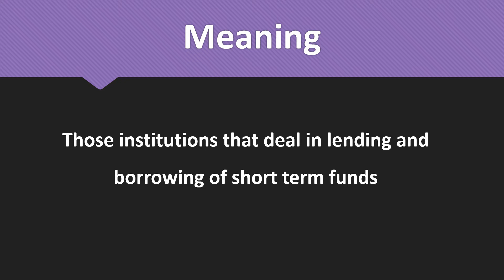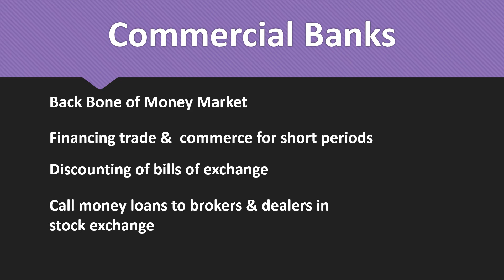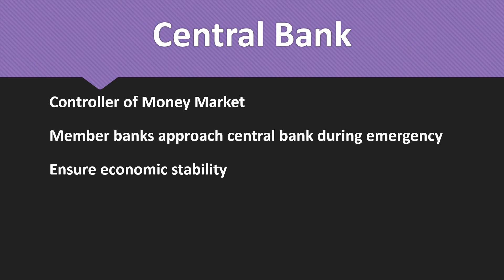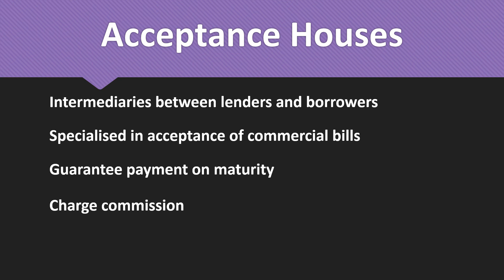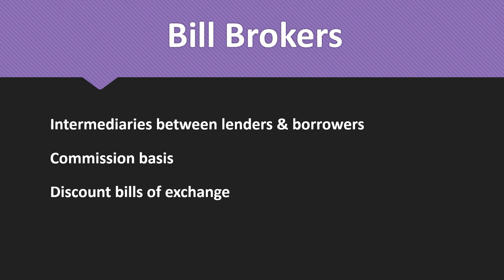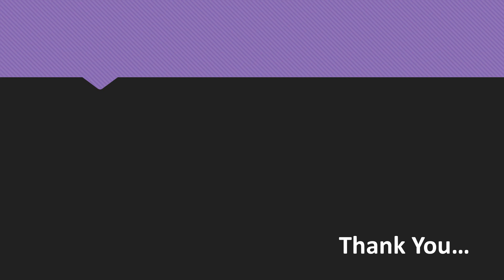Money Market Institutions